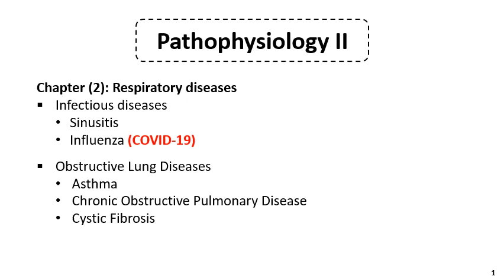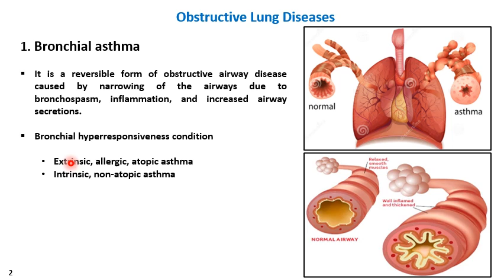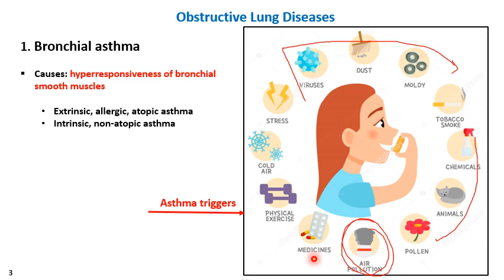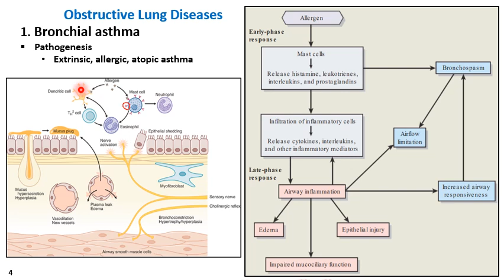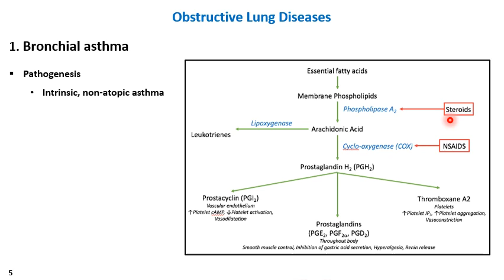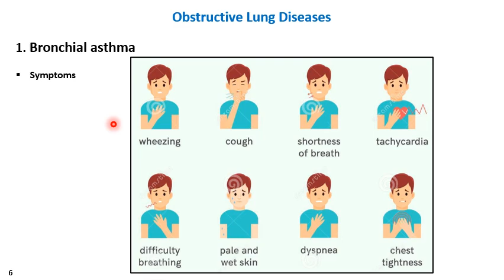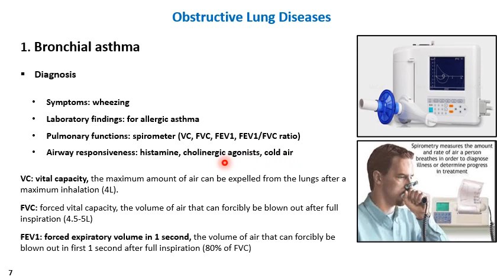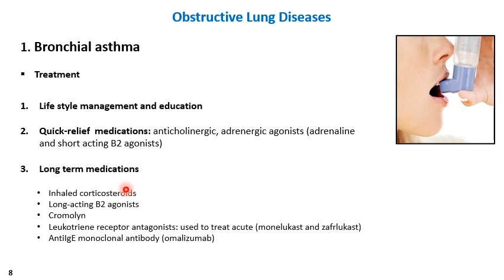Chapter 02- Respiratory diseases (Asthma)- Lecture 2